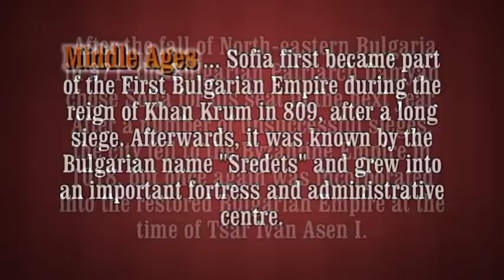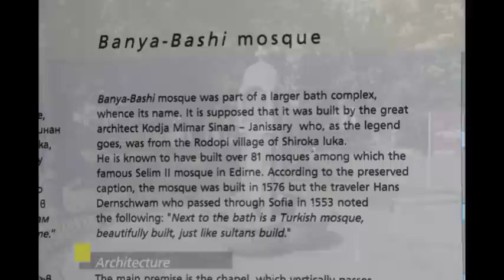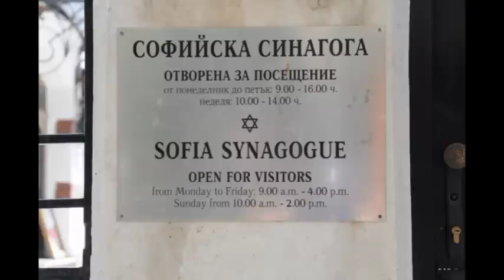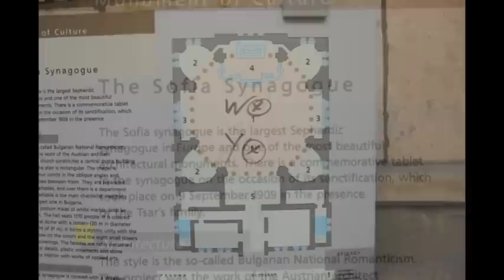Bulgaria HiLites: City of Sofia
Sofia  is the capital and largest city of Bulgaria and the 47th largest city by population in the European Union, with 1.4 million people living in the Capital Municipality. It is located in western Bulgaria, at the foot of Mount Vitosha, and is the administrative, cultural, economic, and educational centre of the country.

Prehistoric settlements were excavated in the centre of the present city, near the royal palace, as well as in outer districts such as Slatina and Obelya. The well-preserved town walls (especially their substructures) from antiquity date back before the 7th century BC, when Thracians established their city next to the most important and highly respected mineral spring, still functioning today. Sofia has had several names in the different periods of its existence, and remnants from the city's past can still be seen today alongside modern landmarks.

Sofia was first mentioned in the sources as Serdica in relation to Marcus Licinius Crassus' campaigns in 59 BC. The name Serdica or Sardica was popular in Latin, Ancient Greek and Byzantine Greek sources from Antiquity and the Middle Ages; it was related to the local Celtic tribe of the Serdi. The name was last used in the 19th century in a Bulgarian text, Service and hagiography of Saint George the New of Sofia: ВЪ САРДАКІИ. Another of Sofia's names, Triaditsa (Τριάδιτζα), was mentioned in Greek medieval sources. The Bulgarian name Sredets (СРѢДЄЦЪ), which is related to среда sreda (middle), first appeared in the 11th-century Vision of Daniel and was widely used in the Middle Ages. The current name Sofia was first used in the 14th-century Vitosha Charter of Bulgarian tsar Ivan Shishman or in a Ragusan merchant's notes of 1376; it refers to the famous Hagia Sophia Church, an ancient church in the city named after the Christian concept of the Holy Wisdom. Although Sredets remained in use until the late 18th century, Sofia gradually overcame the Slavic name in popularity. During the Ottoman rule it was called Sofya by the Turkish population.